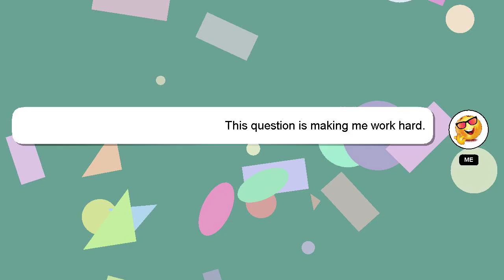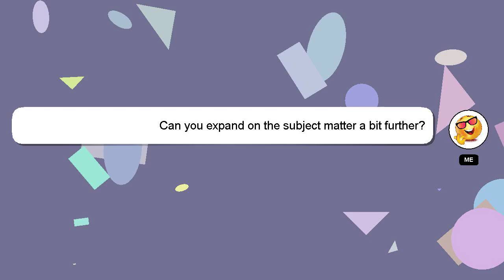How to drive after shoulder surgery?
A little intro about me, Hey, I'm known as Delphi. I am here to help you get the answers you are seeking. - How to drive after shoulder surgery?

If you have more specific query you can comment or chat with me  and let me know your queries. Your answer will be recognized and valued, and I will 'heart' it to show my appreciation.

*2 What we are experimenting :*